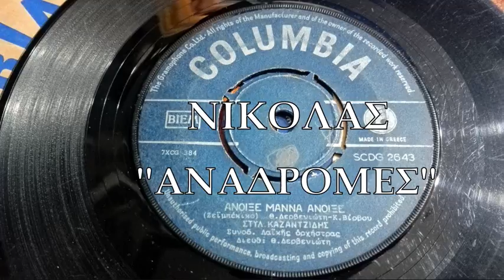ΑΝΟΙΞΕ ΜΑΝΑ ΑΝΟΙΞΕ - ΣΤΕΛΙΟΣ ΚΑΖΑΝΤΖΙΔΗΣ